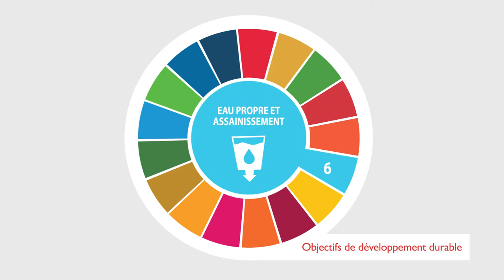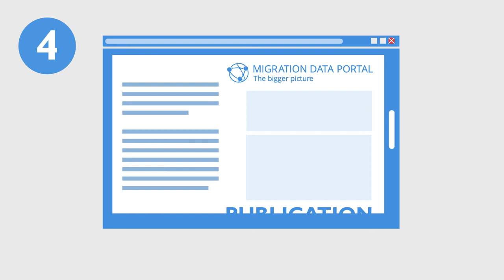Vers une meilleure gouvernance des migrations - IOM vous présente IGM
Cette vidéo présente les Indicateurs de gouvernance des migrations (IGM), un instrument développé par l’Organisation Internationale pour les Migrations (OIM), en collaboration avec The Economist Intelligence Unit (EIU), pour aider les États à évaluer l’exhaustivité de leurs politiques migratoires, et à identifier les lacunes de celles-ci ainsi que les domaines susceptible d’être renforcés.